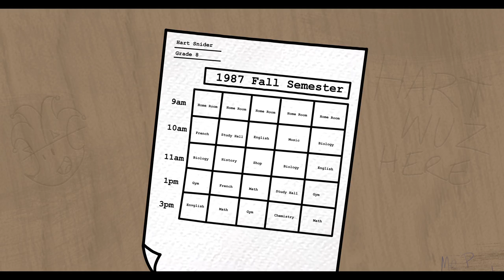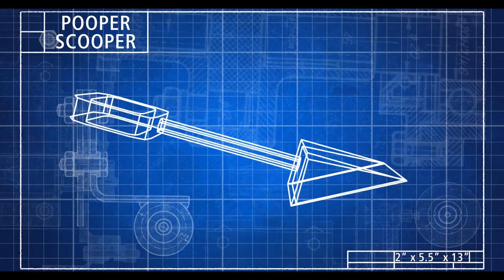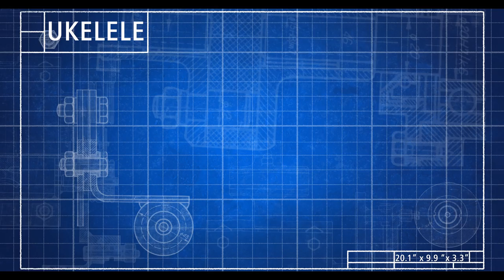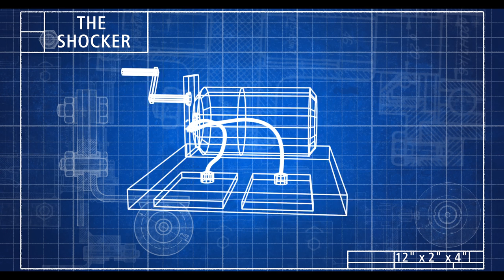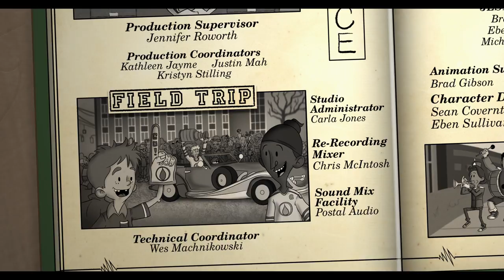Shop Class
This film follows the trials and tribulations of 14 year old Hart Snider. Instead of the home economics class he wanted to take, he finds himself taking Industrial Arts from the ominous & legendary Mr. P. Hart is nearly suspended over a ukulele incident, which leads him to being alienated by his classmates, and that doesn’t even compare to the his worries about being electrocuted by Mr. P’s final project.

Directed by Hart Snider -  2018 | 9 min